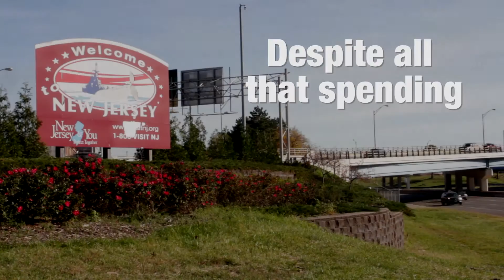This Is How NJ Paves It's Roads... Caught on Video!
This video which I wrote, shot, produced and edited had over 2 million views on Facebook for Americans for Prosperity.